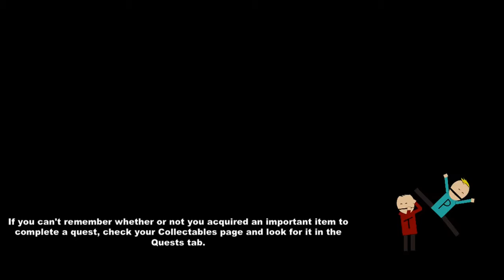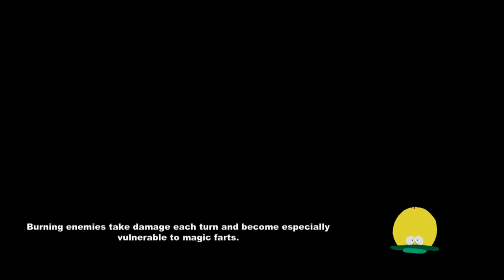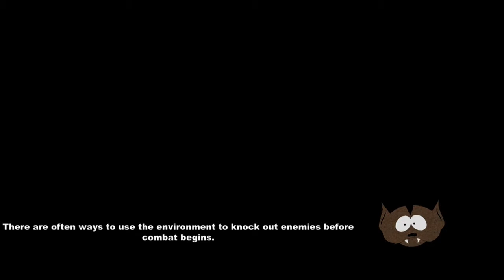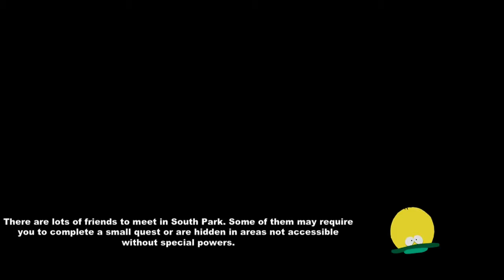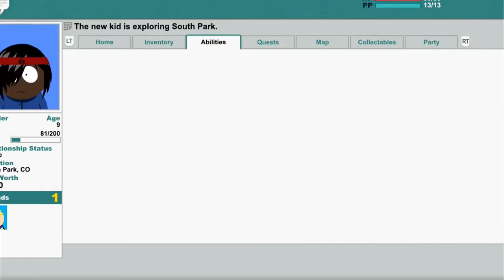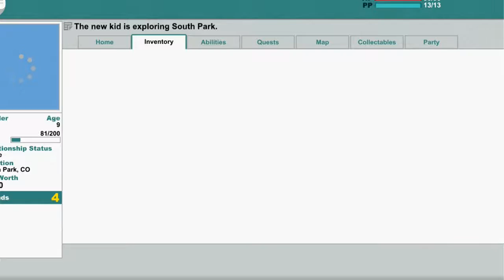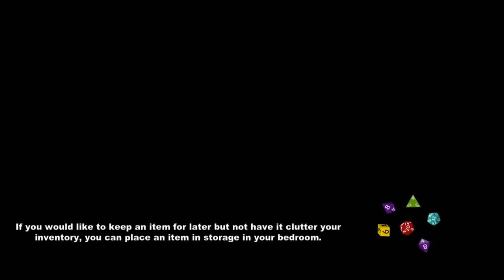South Park the stick of truth del 2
mina andra videos kolla gärna in dom
avänd min länk för coola intron eller Bakrunder hoss
videoblocks
Intro
bild hittad på google till mitt intro
Text till mitt intro gjord här ifrån